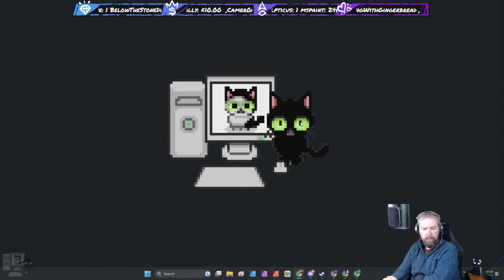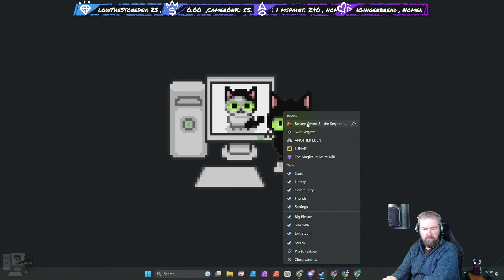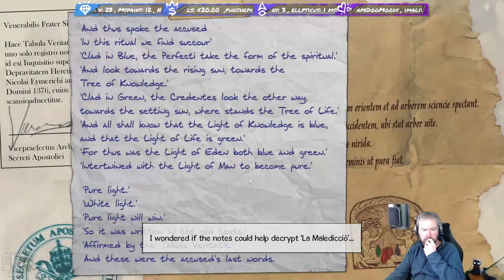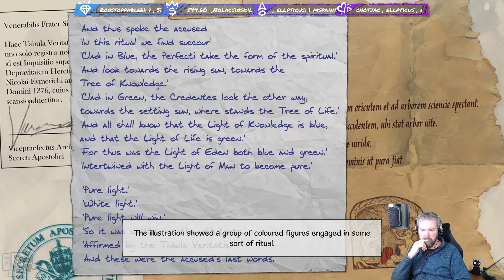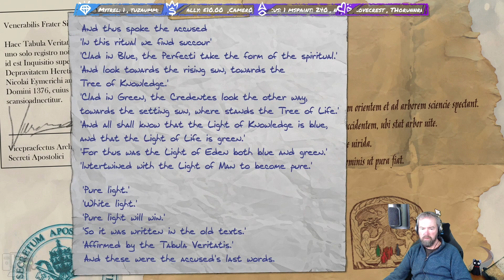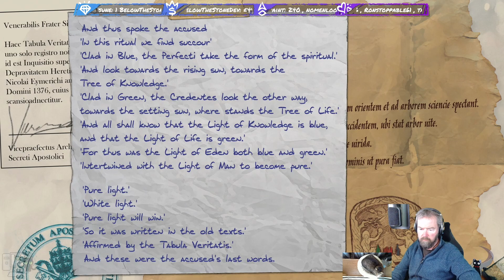Broken Sword 5: The Serpent's Curse - Episode 11 (Live Stream)